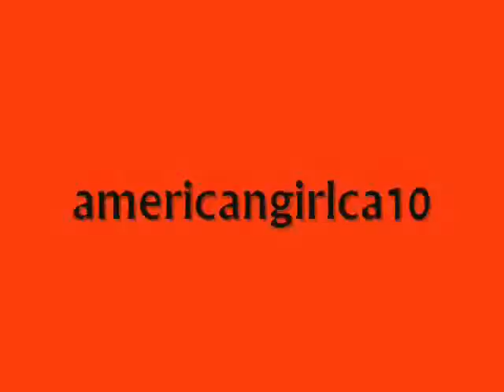Mia's webshow episode 27